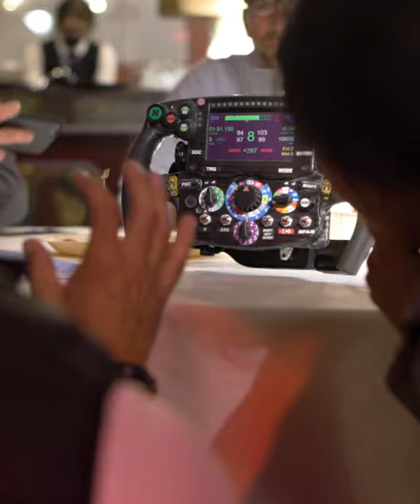F1® Experiences | 2021 Belgian Grand Prix - Insider Access | Formula 1®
Our access gets you as close as possible to the action. Guests in Belgium enjoyed an expert-led Guided Track Tour, a Championship Trophy Photo on the famed F1 grid, insider experiences, trackside hospitality, virtual driver and team personnel interviews… plus so much more!